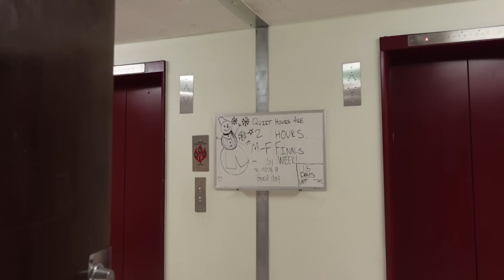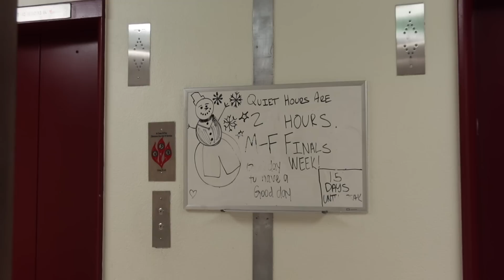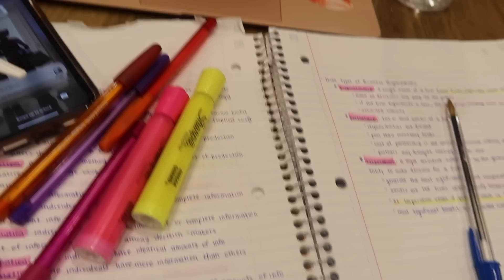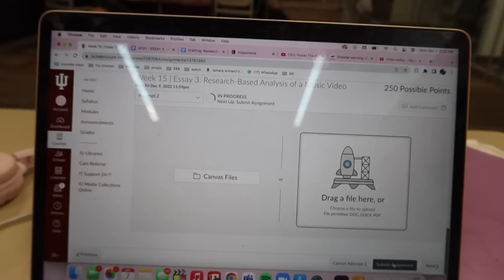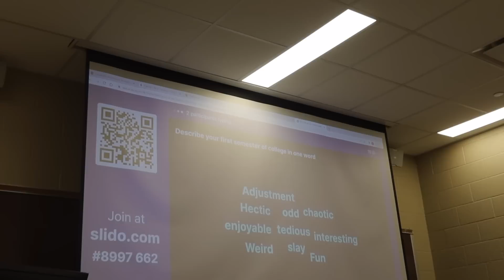my last week of classes (first sem in college)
¸,ø¤º°`°º¤ø,¸¸,ø¤º°   🎀  𝐼 𝐿𝒪𝒱𝐸 𝒴𝒪𝒰 𝒢𝒰𝒴𝒮  🎀   °º¤ø,¸¸,ø¤º°`°º¤ø,¸

depop - tamaraavinami